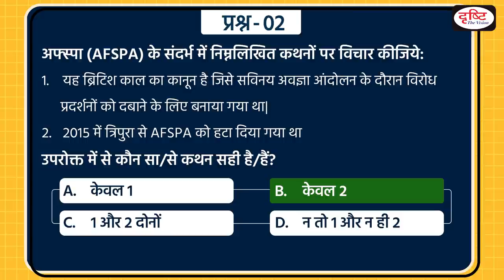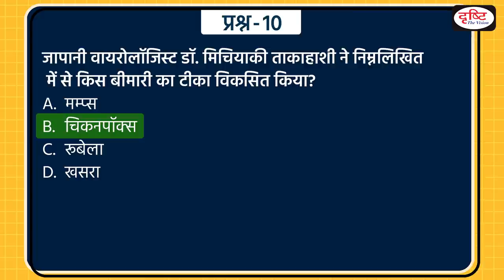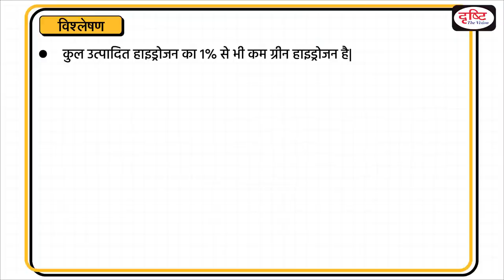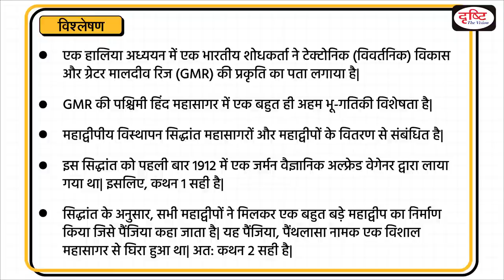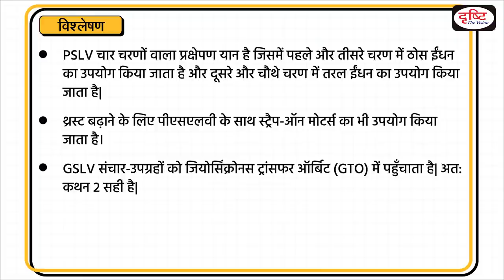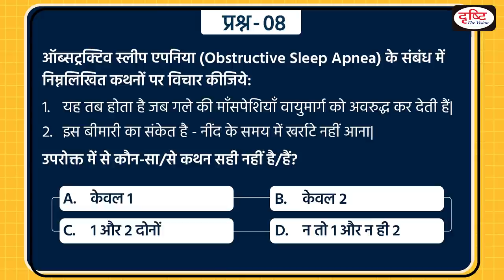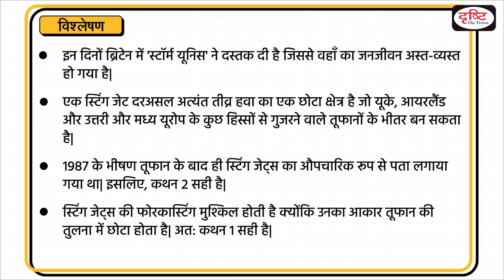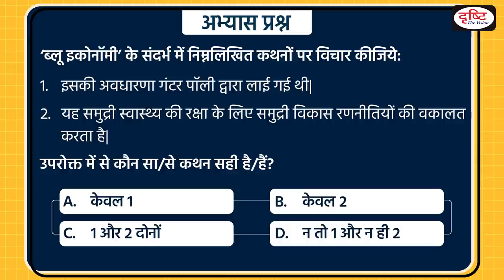Today’s GK – 18 FEBRUARY 2022 | Drishti IAS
Green Hydrogen

Japanese Encephalitis (JE)

PSLV and GSLV

Synthetic Biology

Haemophilia

Greater One Horned Rhino

Storm Eunice

Extended producer responsibility norms for plastic packaging waste

Blue Economy

1. Videos by Dr. Vikas Divyakriti To

2. Concept Talk- By Dr. Vikas Divyakirti

6. To The Point- Special

8. UPSC PT Prelims Practice Quiz